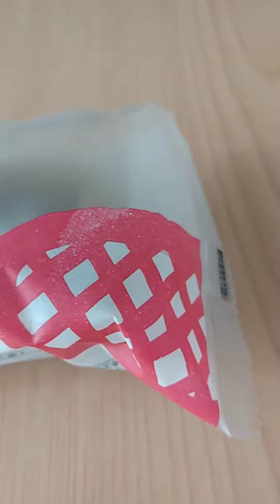神デザート【ローソン】新たな名作誕生!? 「生ガトーショコラ」の実力をチェック !結果美味し過ぎた…バズる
ローソン デザート 売り切れ 生ガトーショコラ!Uchi Café 生ガトーショコラ 発売中！ ローソン標準価格 220円(税込) カカオ分62％のクーベルチュールチョコに北海道産生クリームを加えてほろほろしっとりに焼き上げました。 上にのせたクリームは北海道産生クリームをブレンド。一緒に食べられてクリームでまろやかながらにショコラが感じられる味わいに。